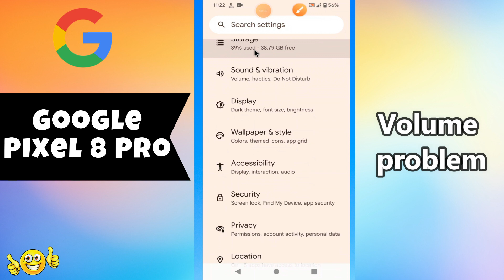Volume problem Pixel 8 Pro || How to solve volume issues || Volume not working problems solved